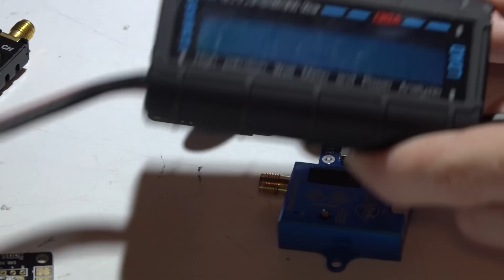Guide To: Power Distribution Boards (PDBs)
Here I try to cover all the different types of PDBs and features available to give you an idea of what is out there. When choosing a PDB for my multirotor I go through a little process and ask myself questions to help me determine the best PDB for me.

The ammeter I use to see my current draw without a current sensor

Here are just a few to look at. There are many more than this, just search the web.
RROSD V2 PDB
The "H" shapped PDB
One with current sensor 5v, & 12v
Example of PDB in frame
LC filter PDB
OSD & Current sensor
Minim Micro OSD (Amazon)
Minim Micro OSD (Banggood)